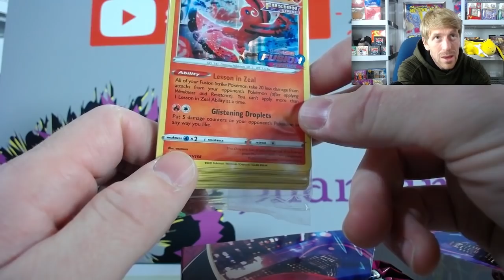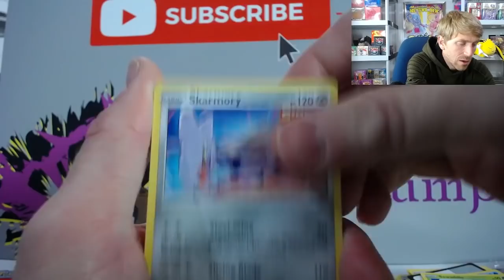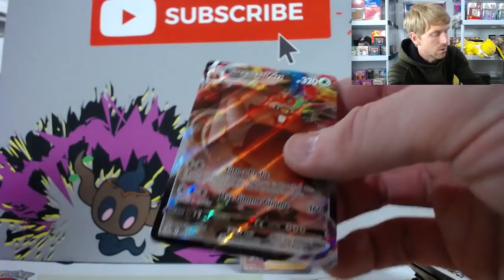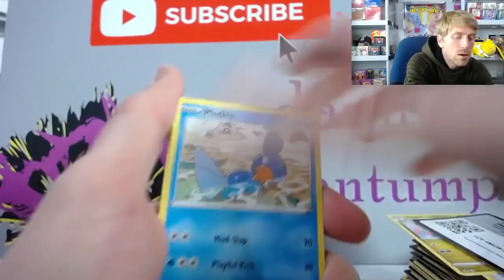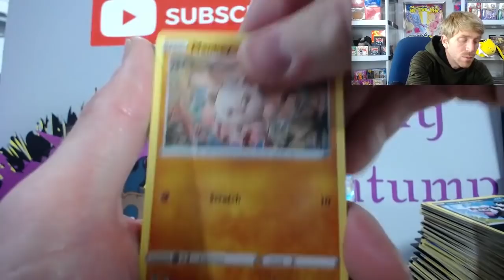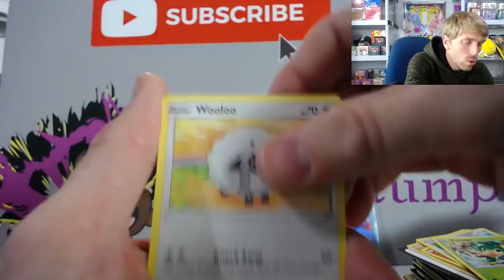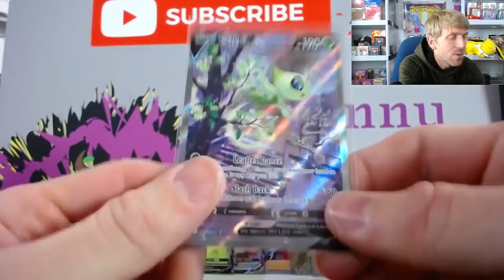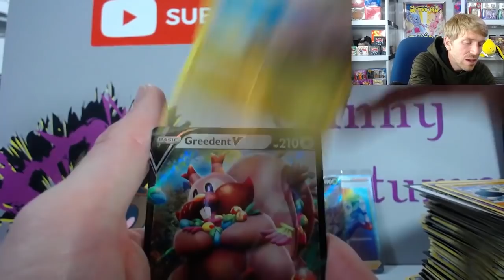*I PULLED SOMETHING AWESOME...* Opening an ENTIRE CASE of Fusion Strike Build and Battle Boxes!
Pokemon's newest set has finally arrived and today, we open up an entire case of Build and Battle Boxes! Let's pull some fire!